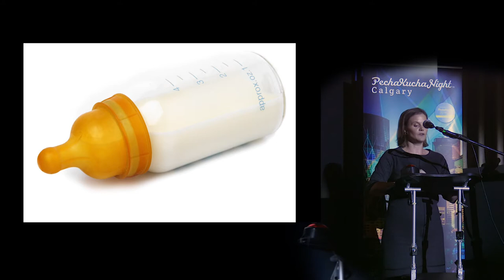Käthe Lemon - PechaKucha Night Calgary #30: Open Season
Editor-in-chief of Avenue magazine for the past 11 years; Käthe Lemon speaks at PechaKucha Night Calgary #30: Open Season.